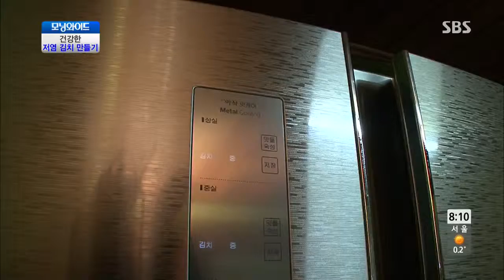SBS morning wide Ep.5670(review) #4(7)